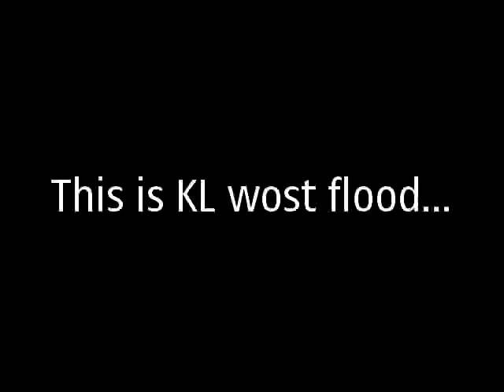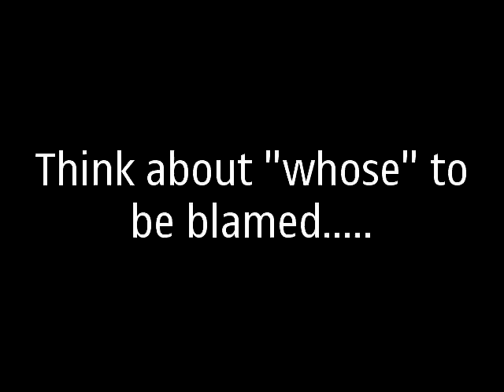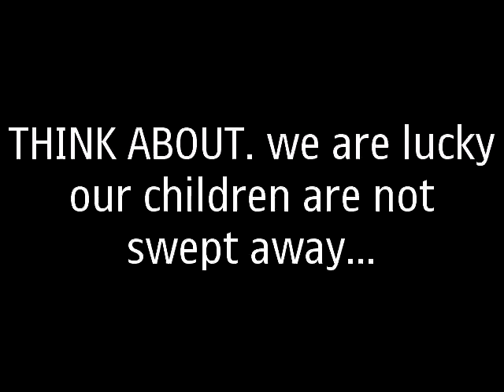KL WORST FLOOD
this is the worst flood ever hit kuala lumpur, i took the footage at Chow kit, all the way to jalan ipoh(ipoh road, cars, buses even 3 tonned lorry were unable to cross the road, the flood was above waist line and many cars stranded from around 4pm-7pm, 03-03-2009. lucky no one was injured in the incident, sorry for the cantonese words we saying,^_^" we can't stop talking for the panic